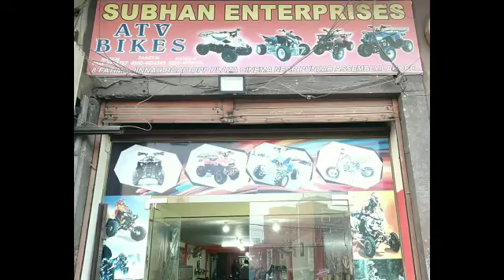Atv bikes / Quad bikes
Aoa. In this video you will get to know about the business of sports bike . How much capital is needed and how you can start this business. Where and which cost they can get supply . How much they can earn from this business.
keep supporting
Business learning